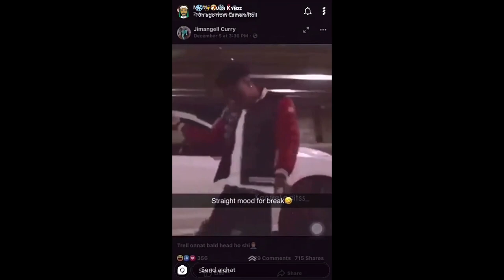impulsively shaving my head 💀| TOLU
hi guys, i know I haven't uploaded in a while but I just decided to drop a little banger for you guys xx
- tolu